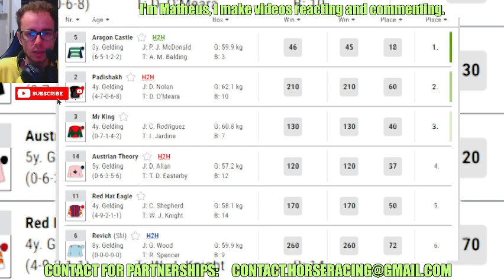Aragon Castle wins at Ayr Sep, 21 2024 replay